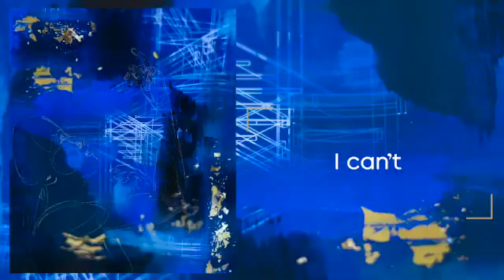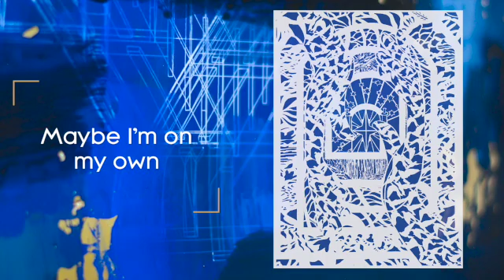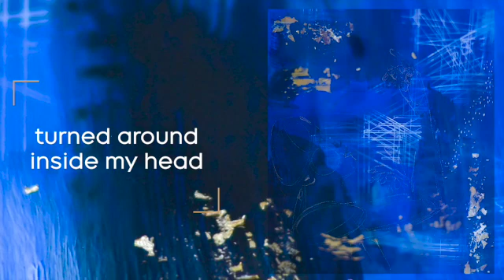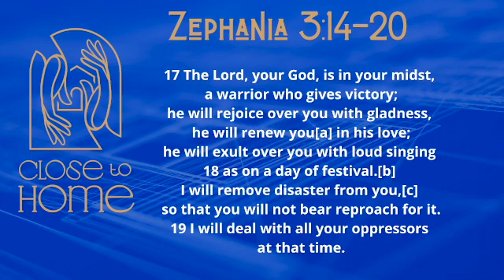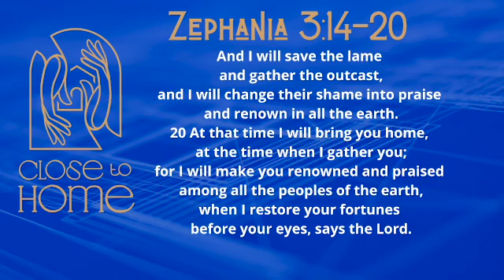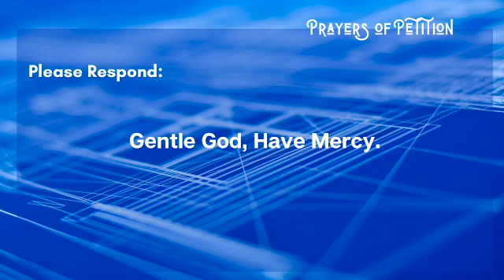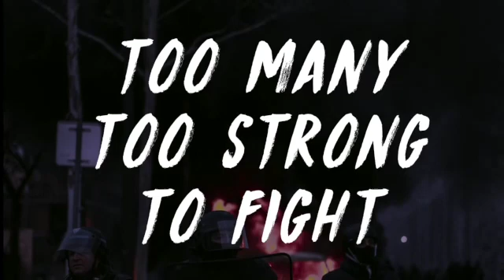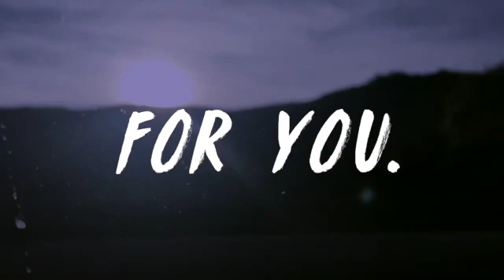Third Wednesday of advent Prayer Service